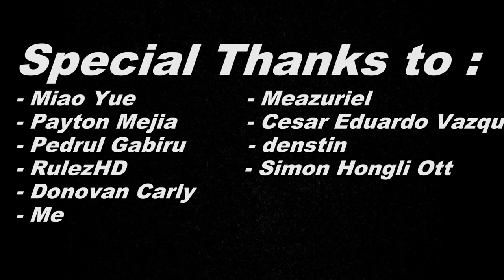[H-Game] House Chores - gameplay part 3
the adventures of a young boy during an exciting summer vacation.
filled with surprises and unexpected events